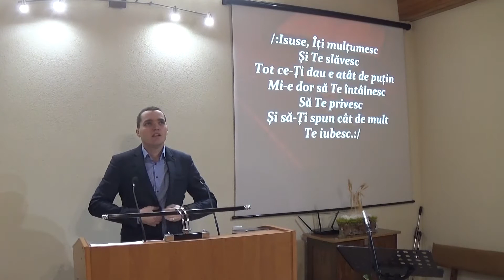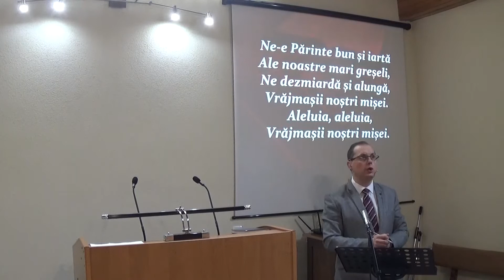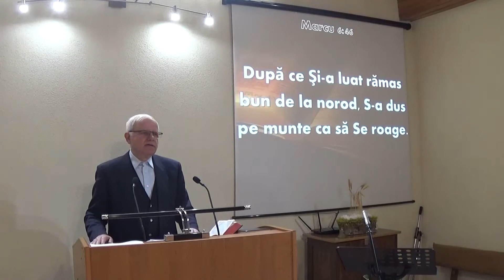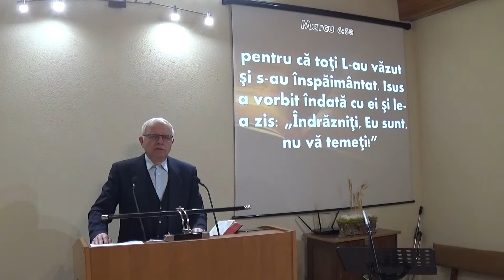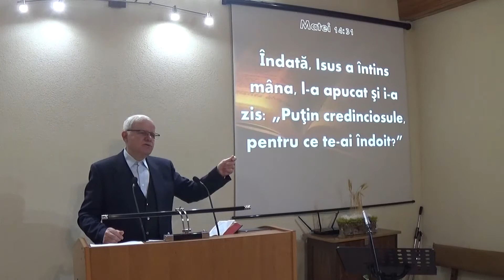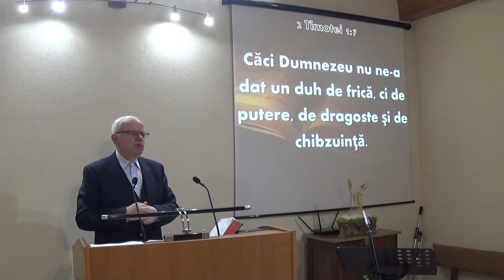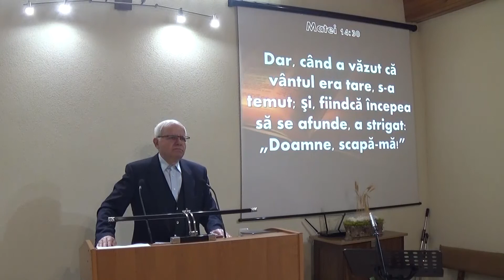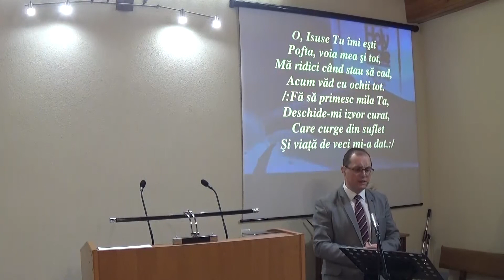Eu sunt, nu va temeti - fr. Ioan Neagomir - 03.03.19